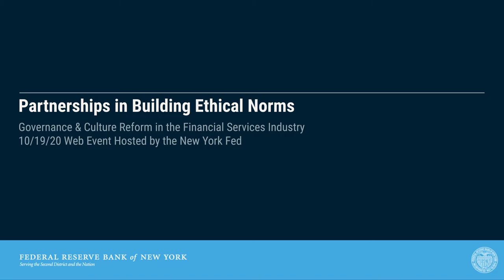Partnerships in Building Ethical Norms: Governance & Culture Reform... (Full Event, 10/19/20)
For several years, the New York Fed has drawn attention to culture and conduct in the financial services industry and encouraged the industry to work together to improve standards. To continue this initiative in a virtual environment, the Bank is hosting a series of webinars highlighting current work and scholarship in this area.

The first of these events, “Partnerships in Building Ethical Norms,” took place on October 19, 2020, and is available to watch here in its entirety.

The webinar highlighted two initiatives in which the New York Fed has worked with the industry to promote ethical norms: the Education and Industry Forum’s case studies, which present ethical dilemmas faced by junior employees in financial firms, and the FX Global Code, a set of principles for participants in the international foreign exchange market published in 2017.